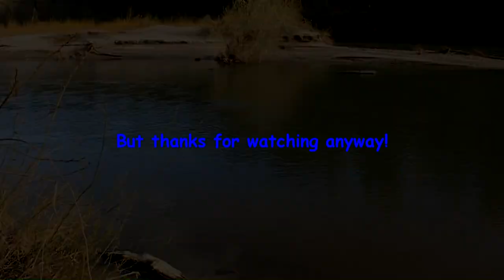Disc golf at Dabney State Park.m2ts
The sun was shinning! An important note here in Portland Oregon after a month of not seeing much sunshine. I was invited to play disc golf, my first game ever. It was a blast! In this short vid, I am with my sons John and Jeremy and my friends Matt and Chad, also with Chads brother Tyler. I have since purchased a couple of discs!